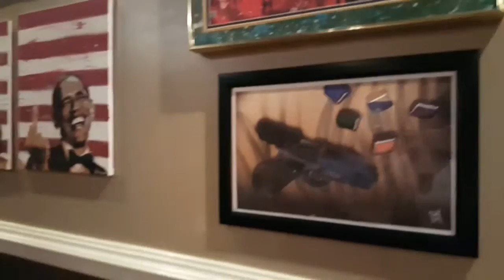The Art of Perception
Hosted by:
 EP in the City

Red Cup Revolt & Day 6 Entertainment Presents...

The Art of Perception is an innovative spin on the traditional art show, blending contemporary urban art with hip hop music. Many times, contemporary artists, especially those with an urban background are overlooked by traditional art galleries and showcases. The Art of Perception will allow those artists to display their talents and express themselves through their crafts. DJ’s, who are usually confined to the musical format of the venue in which they are performing, will be given the opportunity to express themselves as well. They will have complete freedom to play, mix, and scratch the music that moves them. Guests will be able to view thought provoking pieces of art, while they enjoy the invigorating sounds produced by multiple DJ’s. The Art of Perception is more than an art show… It’s the perfect fusion of vibrant art with vibrant sounds.

Featuring Art by:
 * Noelle Goodson
 * Conz8000 AKA Young Da'gaud
 * Stallworth AKA Brandin Swaggery Stallworth
 * Diplomat AKA DeAnthony Dulaney
 ***Plus MORE